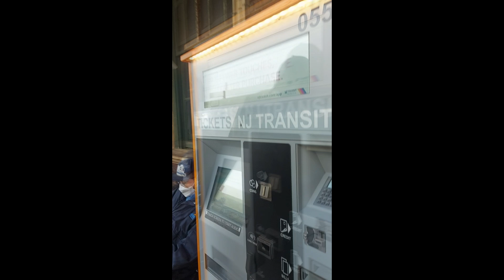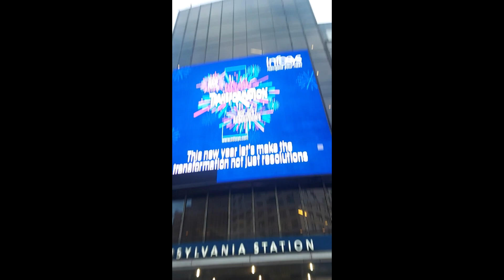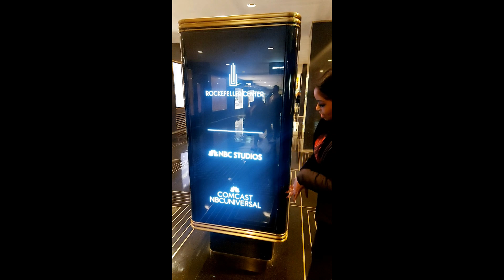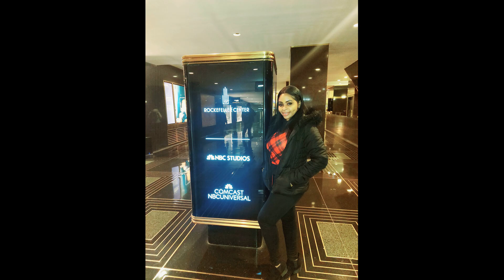Tammy's New York Adventure During The Pandemic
Hey friends. This is my first vlog for the year from my most recent trip to New York City which I returned from last month! Do enjoy! PS. I unfortunately shot the video in the wrong mode on my phone but lesson learnt for the next vlog as I didn't wanna waste this lovely content!
Much love!!